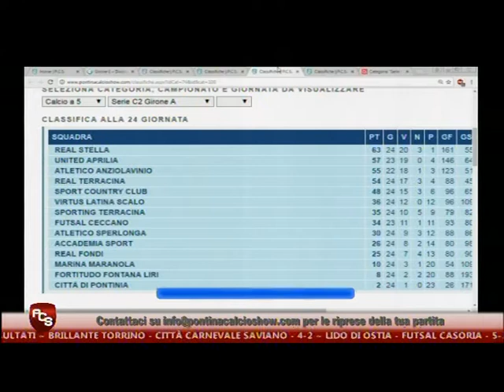Pcs Futsal - Stagione 2016/2017 - Puntata 27 (parte 2)